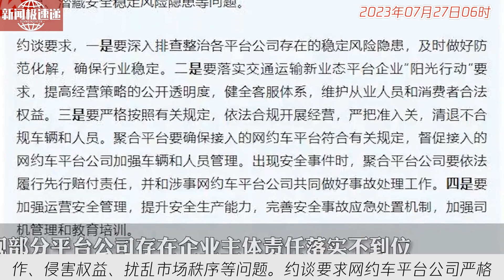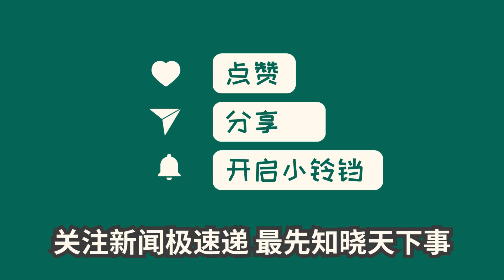中国新闻07月27日07时：交通运输新业态协同监管部际联席会议办公室约谈有关网约车平台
今日上午，交通运输新业态协同监管部门组织对多家网约车平台进行约谈，要求加强合规经营，维护公平竞争市场秩序，保障乘客和从业人员的合法权益，促进交通运输新业态规范健康持续发展。约谈指出，虽然网约车行业整体发展平稳有序，但仍存在少数平台公司违规操作、侵害权益、扰乱市场秩序等问题。约谈要求网约车平台公司严格落实企业主体责任，维护司机和乘客的合法权益，加快合规化进程，并加强运输安全管理。各平台公司表示将积极整改，依法合规经营。此举有助于推动网约车行业规范发展, 维护行业的安全稳定。